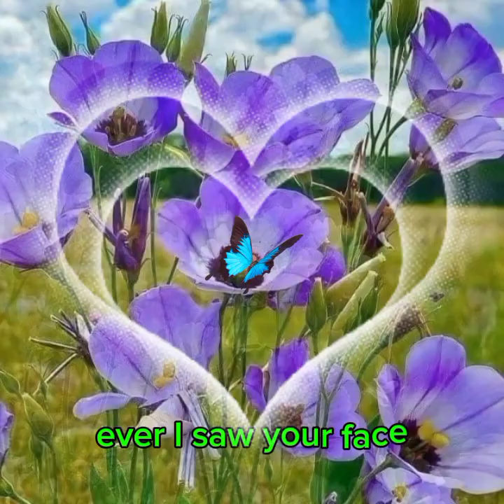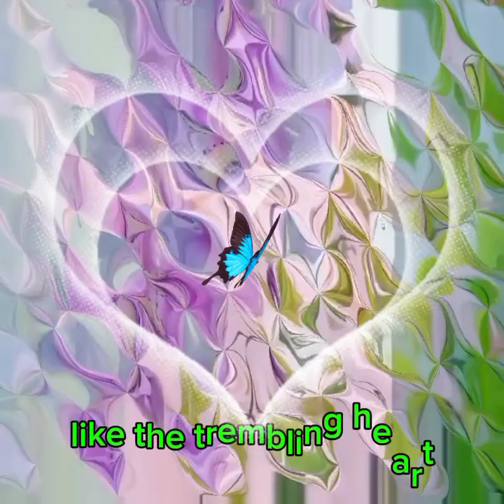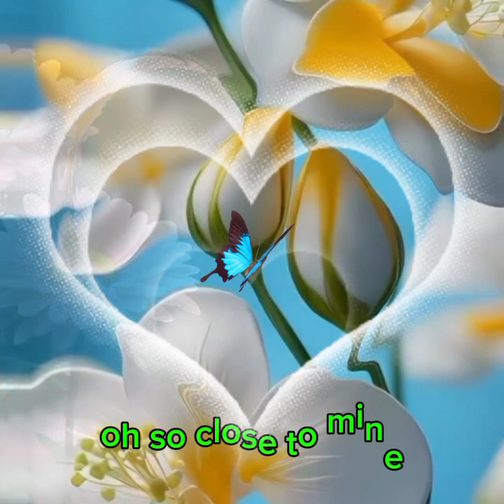💖💚THE FIRST TIME EVER I SAW YOUR FACE💙💖 ✨✨with lyrics✨✨ 💜LUKE EVANS😍